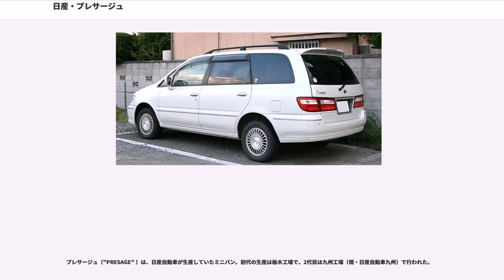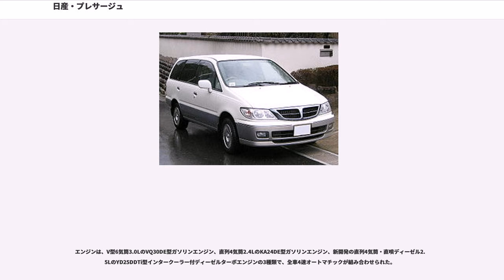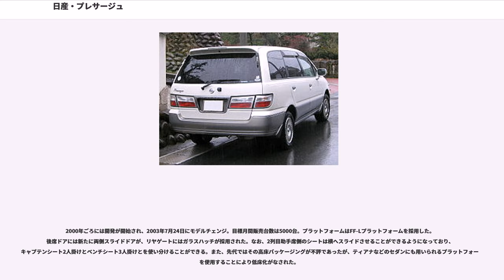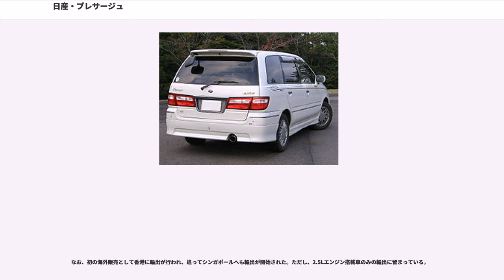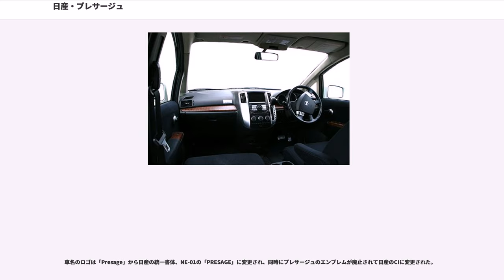日産・プレサージュ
プレサージュ（"PRESAGE" ）は、日産自動車が生産していたミニバン。初代の生産は栃木工場で、2代目は九州工場（現・日産自動車九州）で行われた。

1998年6月23日に発売。N30型ルネッサのプラットフォームをベースにオデッセイの対抗車として設計された。一部のメディアやユーザーからはラルゴの後継車として見做される事もあるが、直接的には繋がりは無く、又、シャシーや車格も違う為、全くの新規車種と捉えるのが正しい。地上高の高いルネッサをベースとしたため、高床パッケージングとなり、販売は伸び悩んだ。また、全ドアがヒンジドアのオデッセイの対抗車として開発されたため、プレーリージョイに採用されたスライドドアは採用されず、後席ドアも前席ドアと同じ前ヒンジドアを採用した。又、「高級車から乗り換えても違和感の無い高級感」をアピールしていた事もあり、30代から40代のファミリー層のみならず、セドリックやグロリア等の高級車から乗り換える50代から60代の中高年層もターゲットとしていた。

エンジンは、V型6気筒3.0LのVQ30DE型ガソリンエンジン、直列4気筒2.4LのKA24DE型ガソリンエンジン、新開発の直列4気筒・直噴ディーゼル2.5LのYD25DDTi型インタークーラー付ディーゼルターボエンジンの3種類で、全車4速オートマチックが組み合わせられた。

2000年ごろには開発が開始され、2003年7月24日にモデルチェンジ。目標月間販売台数は5000台。プラットフォームはFF-Lプラットフォームを採用した。後席ドアには新たに両側スライドドアが、リヤゲートにはガラスハッチが採用された。なお、2列目助手席側のシートは横へスライドさせることができるようになっており、キャプテンシート2人掛けとベンチシート3人掛けとを使い分けることができる。また、先代ではその高床パッケージングが不評であったが、ティアナなどのセダンにも用いられるプラットフォームを使用することにより低床化がなされた。

2006年5月29日には大幅なマイナーチェンジが行われ、それまでの「地味」な印象を廃し、車内外ともにデザインが大幅に変更されたが、これに当たってはフルモデルチェンジに近いマーケティングリサーチが行われた。

なお、初の海外販売として香港に輸出が行われ、追ってシンガポールへも輸出が開始された。ただし、2.5Lエンジン搭載車のみの輸出に留まっている。

エンジンはV型6気筒 3.5L VQ35DE型と、直列4気筒 2.5L QR25DE型の2種類が搭載される。初代に設定されていたディーゼル車は設定されない。VQ35DEエンジン搭載車には、エクストロニックCVTが組み合わせられ、QR25DEエンジン搭載車には4速ATが組み合わせられる。先代は他の日産製RVに多かった前輪のみベンチレーテッドディスクブレーキであったがこの代より4輪ディスクとなった。

また、2006年5月のマイナーチェンジでは、メカニズム的には大きな変更はなかったが、エンジンの静寂性が向上された。

車名のロゴは「Presage」から日産の統一書体、NE-01の「PRESAGE」に変更され、同時にプレサージュのエンブレムが廃止されて日産のCIに変更された。

インパネには、プラットフォームを共有するクエストにも採用されたセンターメーターがとられていたが、2006年5月のマイナーチェンジを受け廃止された。なお、クエストについても同年にセンターメーターが廃止され、後のエクストレイルのフルモデルチェンジを機に日産製のモデルからセンターメーター車は完全に廃止され、三菱自動車工業のeKワゴンからのOEM車であるオッティも、eKワゴンのフルモデルチェンジでセンターメーターが廃止になり、そのOEM車であるオッティもフルモデルチェンジの機に名称変更・NMKV越しに共同開発（製造は三菱のまま）されたデイズの販売開始により生産終了となった。これにより、日産の販売ラインナップからセンターメーター車は完全に無くなった。

このマイナーチェンジではエクステリアデザインも大きく変更され、同社のSUVであるムラーノと共通テーマを持つフロントとなった。また、後期型ハイウェイスターのバンパーにはエルグランドハイウェイスターのテーマが継承されている。

グレード構成は当初、16インチアルミホイールなどを装備する上級グレードの「X」、16インチフルホイールカバーを装備する「V」、専用フロントグ...